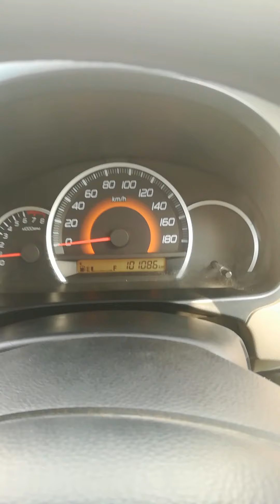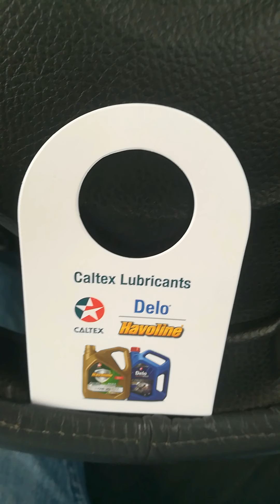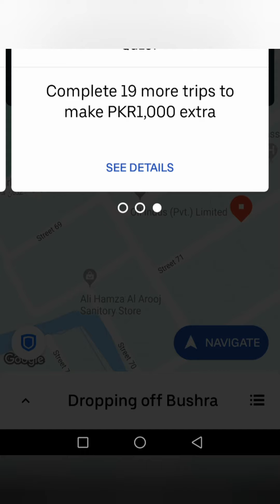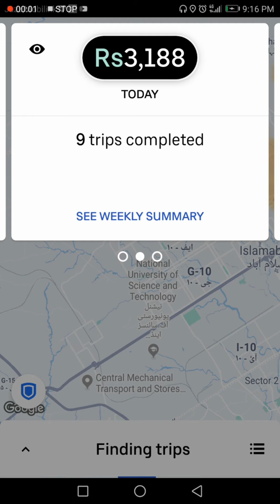Uber rides full day 28 Sep 2019 | Mask Man PK | Part 2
this video is second part of previous in which i will show how to complete 28 rides